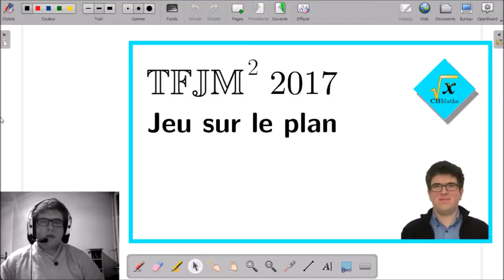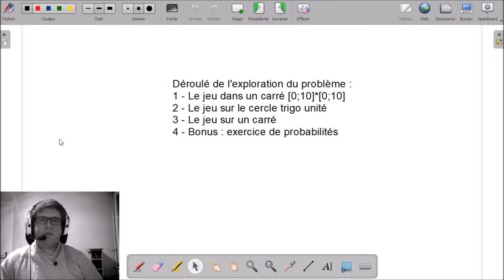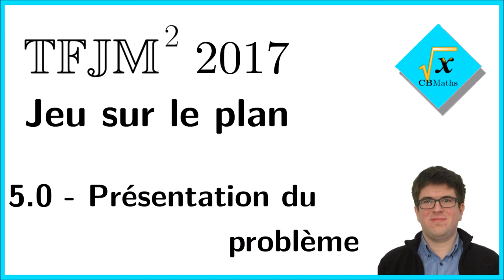5.0 - Présentation du problème "Jeu sur le plan" | TFJM² 2017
5.0 - Présentation du problème "Jeu sur le plan" | TFJM² 2017

___________ TIMECODE ___________
00:10 | Introduction
00:43 | Enoncé
02:50 | Déroulé de l'exploration
03:53 | Début de l'exploration dans la prochaine vidéo